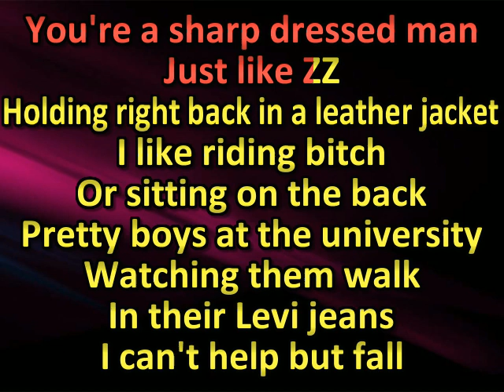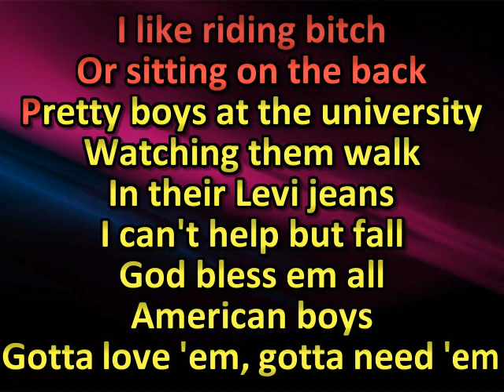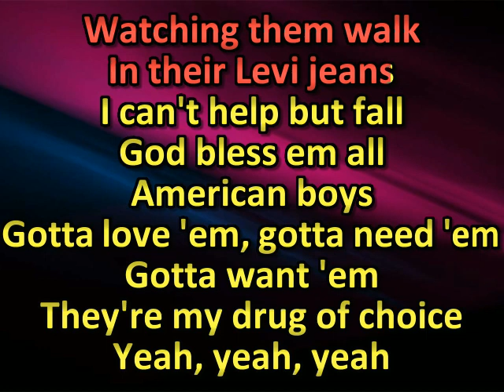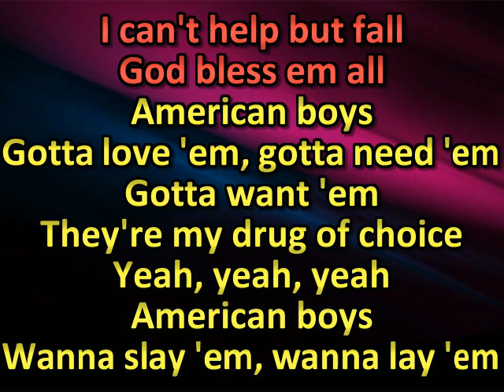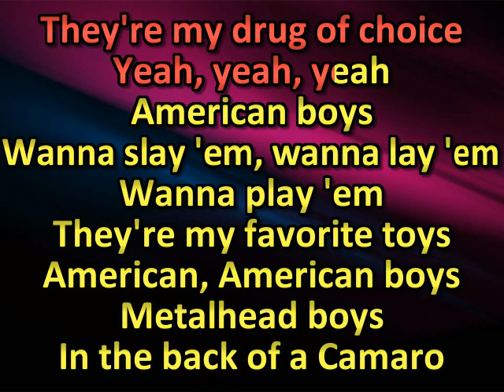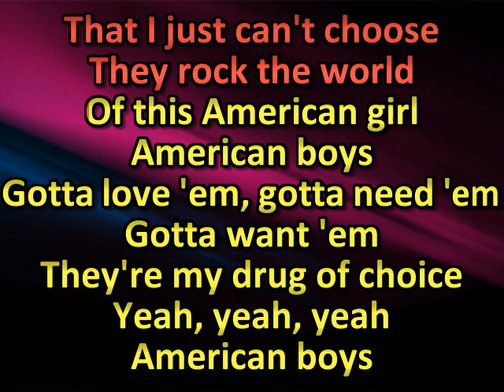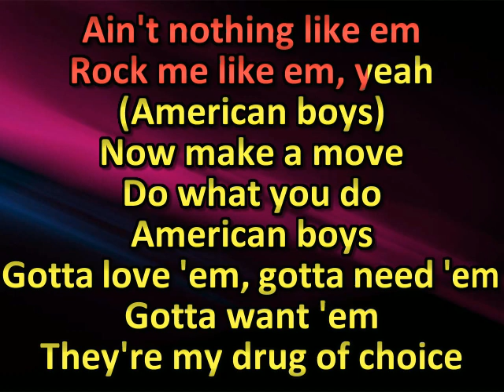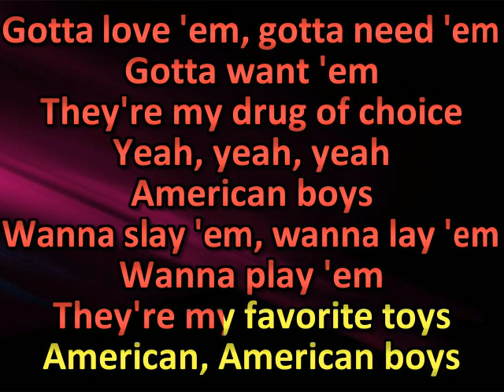Halestorm - American Boys (karaoke)(by request)